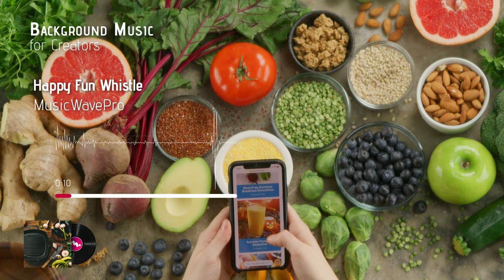Background Music For Cooking Videos | How To Cook Tutorials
⚠   LIMITATIONS:
- The use of this musical track is not permitted if is related to sex / explicit violence, discriminatory or degrading material.
- It’s not permitted to be used as backing music to create song lyrics and therefore be distributed, published or sold.
- It’s not permitted to be resold as part of music albums or licensed music products.

✅    You can use this music track for FREE, without risk of being removed by YouTube.

⚠  But only if it’s used in NON-MONETIZED videos. If you receive a claim for your published video or for one that you are going to publish, there is no need to worry, you can still keep it online or publish it without risk of being removed or silenced, this is just a claim by HAAWK that indicates that the music you are using belongs to MusicWavePro.

⚠ However, if you want to MONETIZE your channel and get all the revenues from your video and the music that you use in it, you only have to buy a license that I guarantee is much cheaper than what you could earn with your content in the future, securing the monetisation of your video for a long time.

✅ If you have purchased the license and want to remove a claim either before or after uploading a video to YouTube, you simply have to dispute the claim adding the license you just bought. Don’t worry, it’s a very simple process and the steps are quite short, follow this

Thank you for listen and enjoy the music.